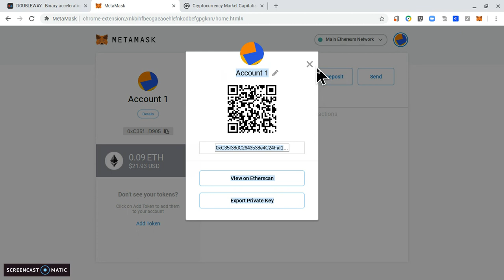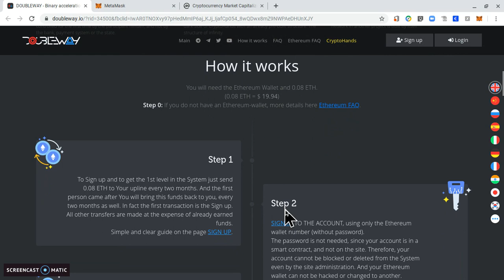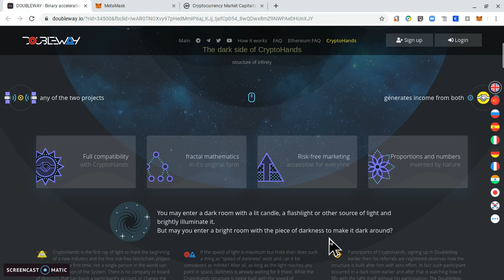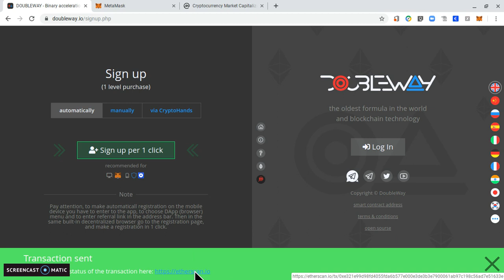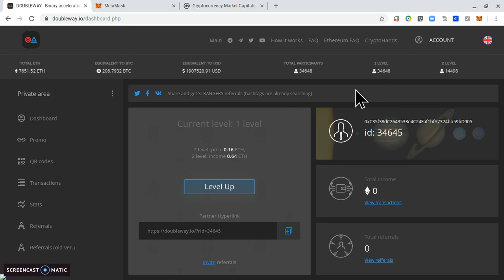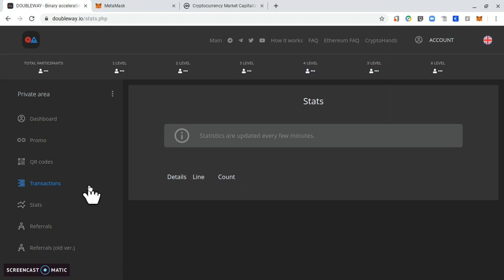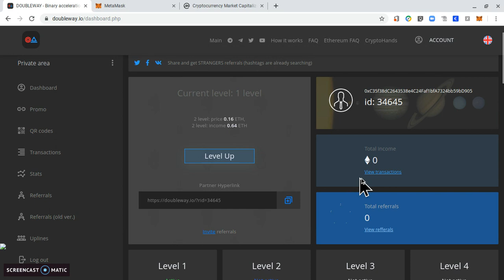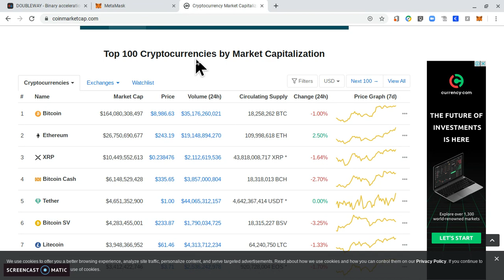Double Way Activation Tagalog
Click Link and Download Plugin Metamask App

To Sign up and to get the 1st level in the System just send 0.08 ETH to Your upline every two months. And the first person came after You will bring this funds back to you, every two months as well. In fact the first transaction is the Sign up. All other transfers are made at the expense of already earned funds

Nobody can close your account, to stop payments or make changes to the system, since the smart contract is loaded into the Ethereum network. It can't be deleted or changed.
Therefore, the DOUBLEWAY System will exist as long as the cryptocurrency exist, and the cryptocurrency will exist as long as the Internet exist